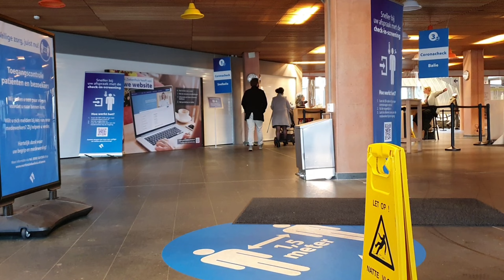Vlogmas | Paper snowflakes❄️ Visit to the dentist🚐 Shopping 🛒 Christmas tree decoration🎄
Welcome! ❤️
I'm glad to see you on my channel🤗

It's finally my favorite season - Winter😍
Fresh frosty air, winter holiday decorations, garland-lit streets, a decorated Christmas tree, a mug of hot chocolate with marshmallows, watching a Christmas movie with the family - I love it all so much.❤️ It's just a pity that there is practically no snow here.😭

What is your favorite season?😉

Love you!🤗

1

📢BGM
✔️ Track-RYYZN-Это не Рождество (без тебя)
2
●BGM
➤Track - Scott Buckley - growingup
3
🔈음원 다운로드
4
🔈음원 다운로드
5
🎼 Flow Music's Sheet Music Channel